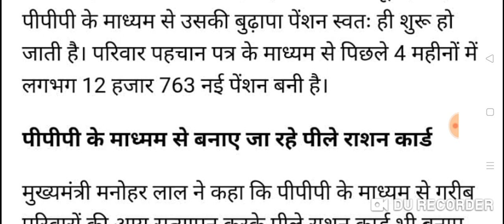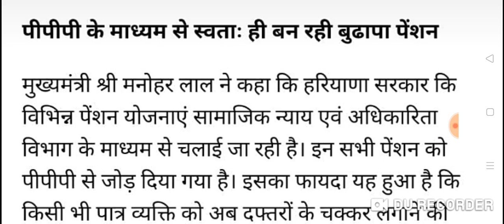बुढ़ापा पेंशन दिवाली का बड़ा तोहफा बुजुर्गो की बल्ले-बल्ले बडी ख़ुशखबरी आई तोहफा Budhapa pension